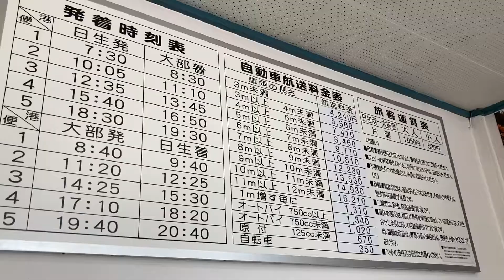瀬戸内観光汽船 日生(本州)〜大部(小豆島) 特別配船「第三ひなせ丸」で運航 [フェリーひなせ航路]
※都合により1080pで再生する事ができません。